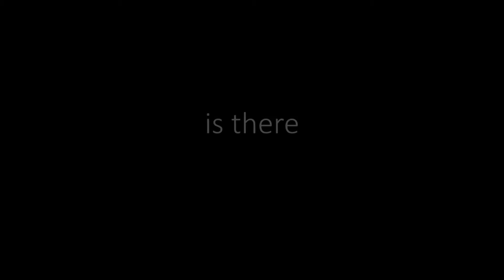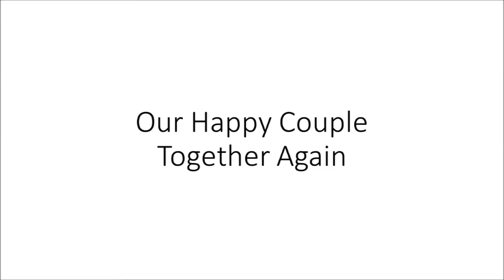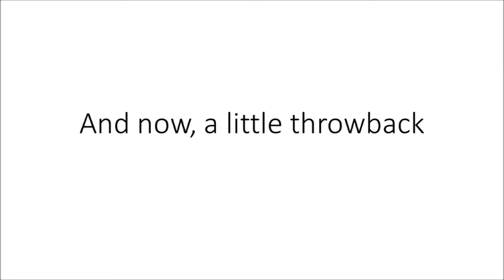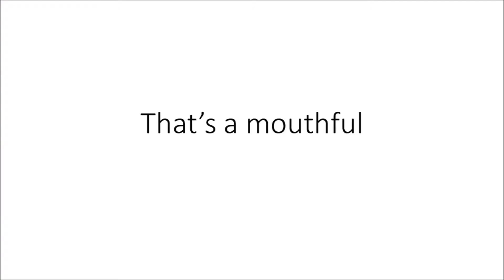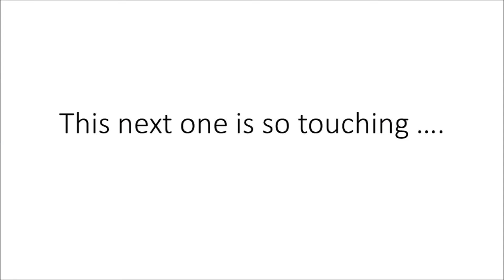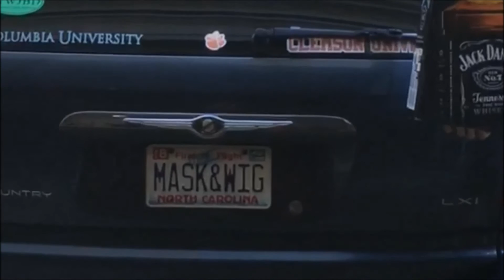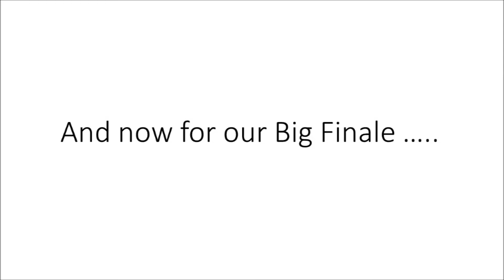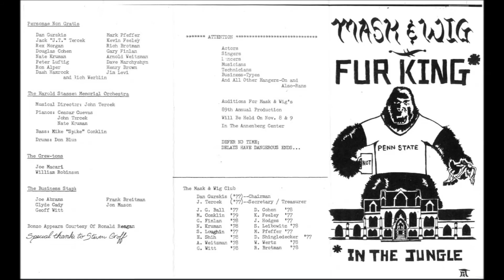Why Is There Only One?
Little fun thing for our pal Doug from his weird and wacky band of brothers.